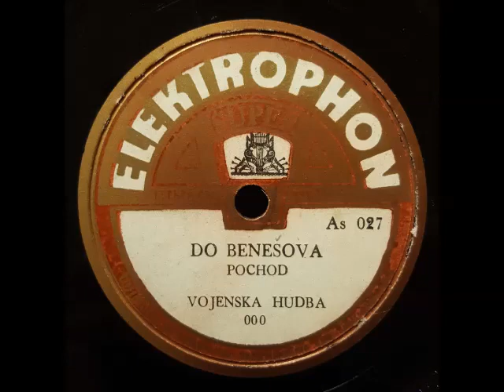Vojenska Hudba- Do Benešova, Pochod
Czech marsch